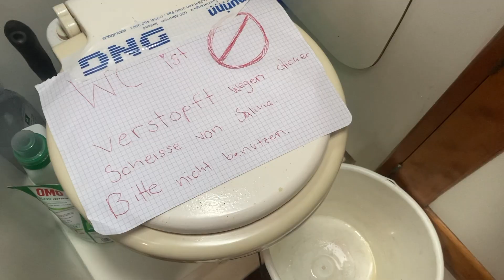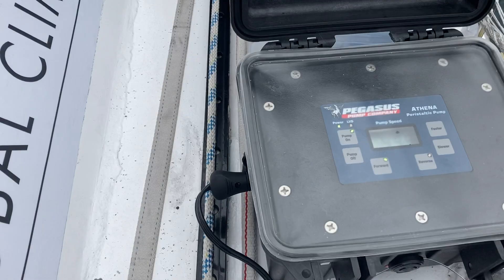TOPtoTOP sails stormy arctic waters to sample micro plastic in Svalbard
7-summits non-stop around the world by human power and nature's force.
A unique challenge from TOP to TOP and SCHOOL to SCHOOL: A Swiss family of 8 together with volunteers share the joy of sport and environmental action to protect the climate. See how they sail over the stormy Barents Sea to Svalbard and sample for micro-plastic and e-DNA.